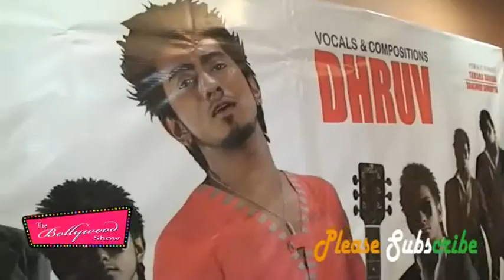Madhushree At Album Launch 'Rozana'